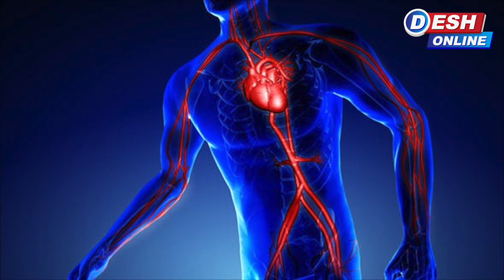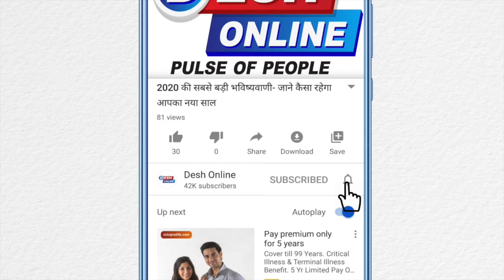How to lose weight in just 7 days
Desh Online team had a talk with dietician expert Charu Sharma on how to lose weight in just 7 days.